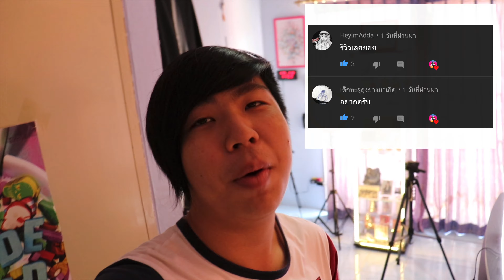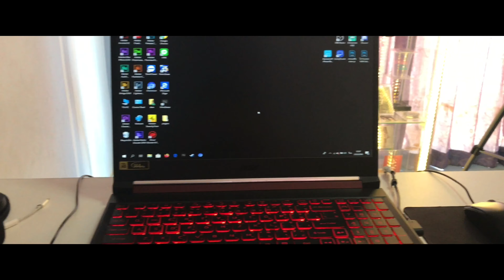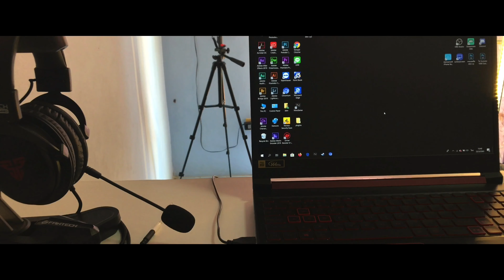🇹🇭 รีวิว ห้องสตรีมเกมส์ ของ Dew DRTS ( Gamer Room ) | Part 1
เเละฝากกด Like & share เพื่อเป็นกำลังใจให้ผมในการทำคลิปต่อไปให้เพื่อนๆได้รับชมกันอีกนะครับ👍